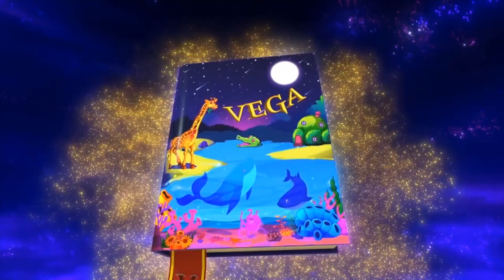Learn Colors w Monkey Baby, Duck, Rooster, Bird, Parrot | Educational Video & Kids Cartoon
Learn Colors w Monkey Baby, Duck, Rooster, Bird, Parrot | Educational Video & Kids Cartoon by Vegabook for Kids & Toddlers